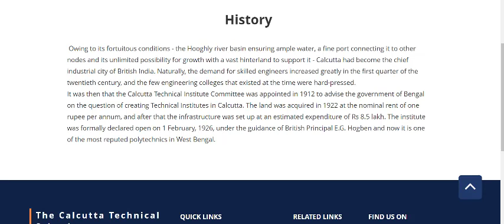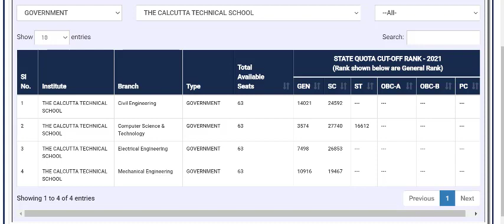The Calcutta Technical school Review|Placement,Best Branch,seat information,admission fees#Jexpo2023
The Calcutta Technical school Review  | Placement Review | Rank For Jexpo 2023 | Rank For  Voclet 2023 | Best Branch | Seat Information | Admission Fees | Highest Package Job offered | Companies that provide Placement | Hostel , Mess , PG Information |